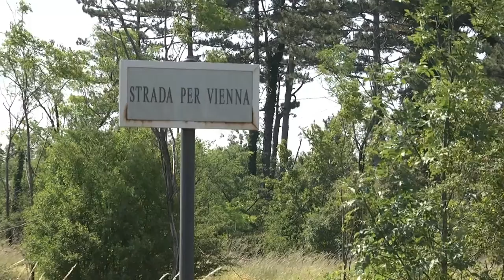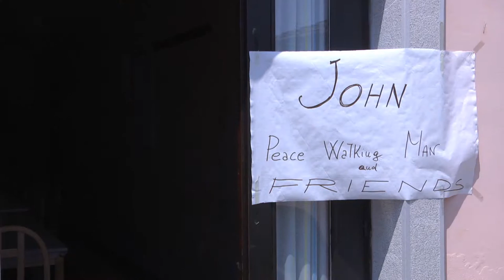The Peace Walking Man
Migrant Bodies | The Peace Walking Man
Video by Valentino Martelozzo.
Interview by Anna Trevisan.
The 24th of May 2015, Bassano del Grappa

I met John Mpaliza for the second time in May 2015. He's a "Peace Walking Man". He's a "migrant body". Indeed,  he's walking from Reggio Emilia to Helsinki in the name of Peace, in the name of Hope. Here is the interview. Enjoy!"